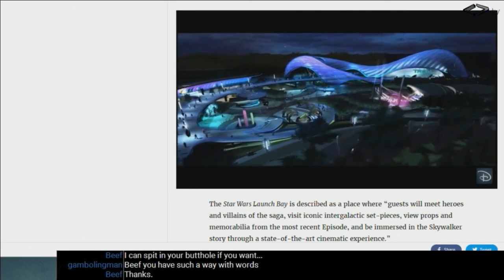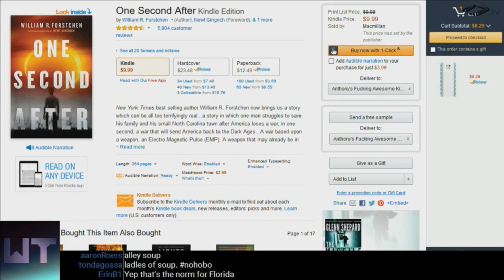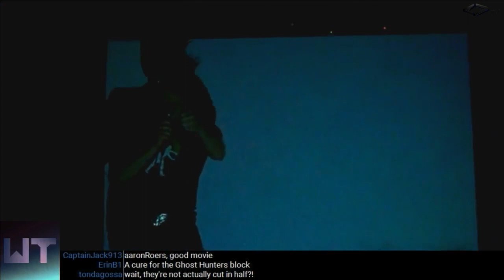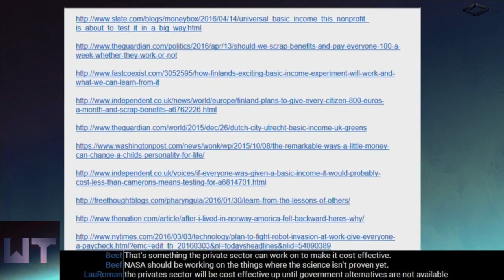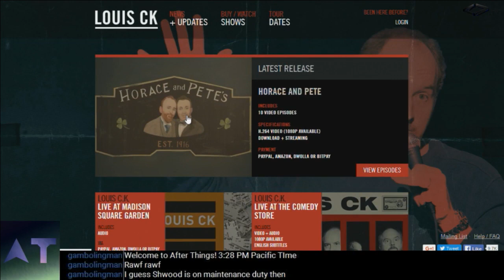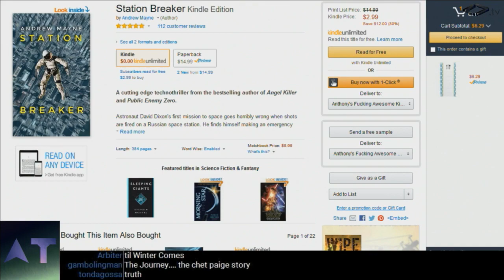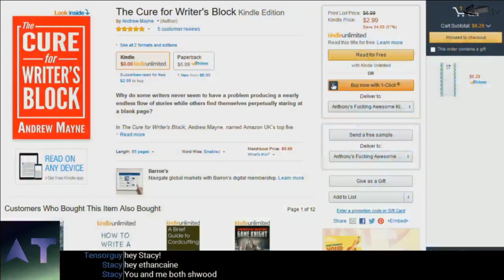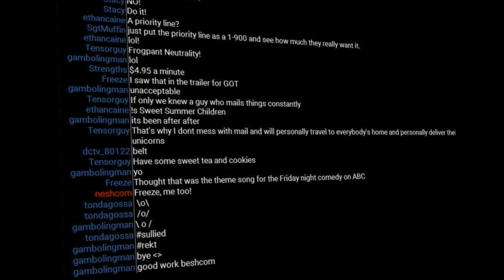Weird Things Ep. 206 - Apocalypse Prime